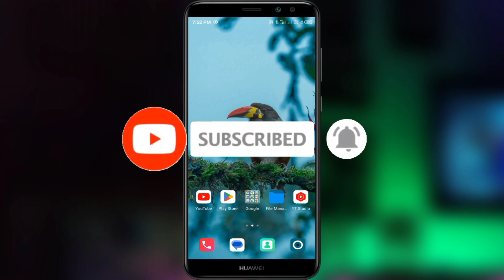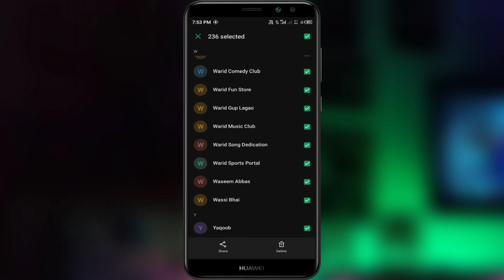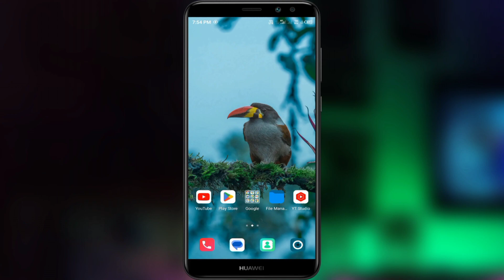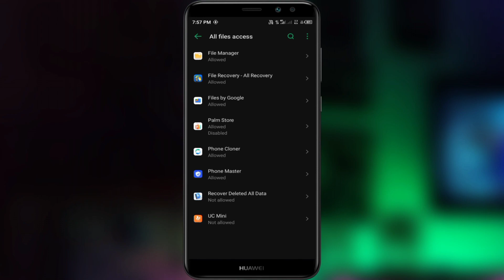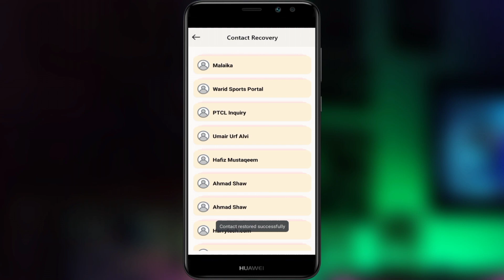How To Recover/Restore Deleted Contacts From Mobile 2023 | Deleted Contacts Recovery Without Backup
If you're always for ways to get most out of your devices, improve your productivity, and save time and money, then you're in the right place. Our channel is packed with useful tips, tricks, and hacks for a wide range of topics. Whether you are a beginner or a seasoned pro, we've got something for everyone.

Title: How To Recover/Restore Deleted Contacts From Mobile 2023 | eleted Contacts Recovery Without Backup
Important note:
Accidentally lost or deleted your crucial contacts and feeling helpless without a backup and google account? Don't worry! Our comprehensive guide is here to rescue you and bring back those essential contacts that seemed lost forever.
So hit play now and embark on the journey to recover your contacts like a pro.
1. Recover lost contacts- safe and quick, do it yourself
2. How to recover deleted contacts from android phone
3. Best android data recovery app 2023
4. Restore deleted contacts from android phone 2023
5. How to restore deleted contacts on android without root
6. How to recover deleted contacts in any android without backup
7. Contacts number backup method 2023
8. How to backup and restore contacts on android
9. Restore deleted contacts on iPhone
10. Recover permanently deleted data on android